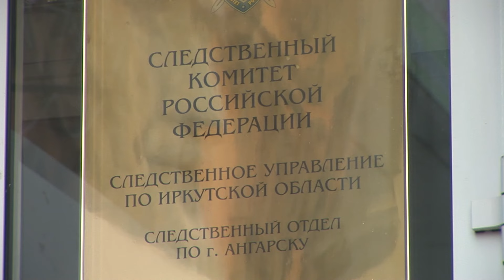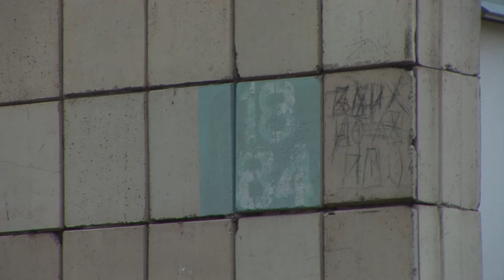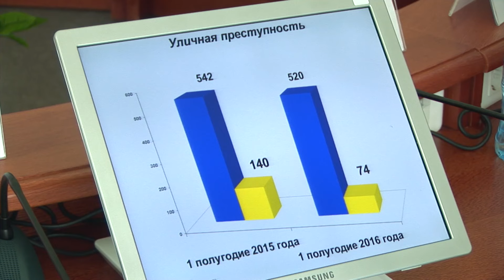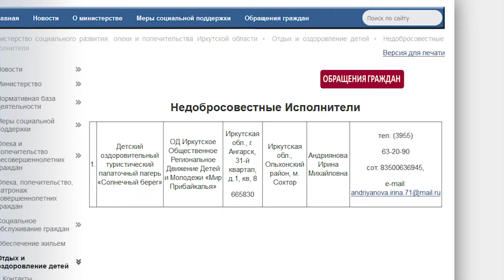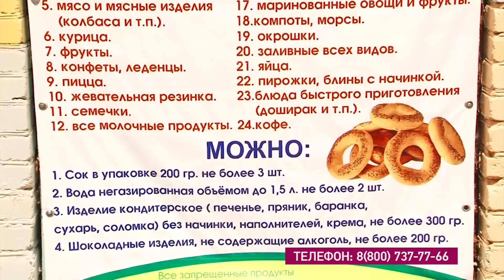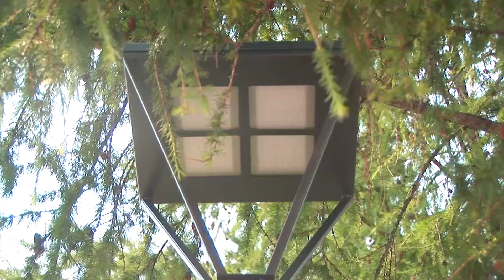«Местное время» за 11 июля 2016г.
"Сегодня в выпуске:

Последствия затяжных дождей. За день уровень Китоя поднялся больше чем на полтора метра.

Найдено тело погибшего полицейского. На поиски ушло 12 дней.

Праздник вечных ценностей. Ангарчане отметили День семьи, любви и верности.